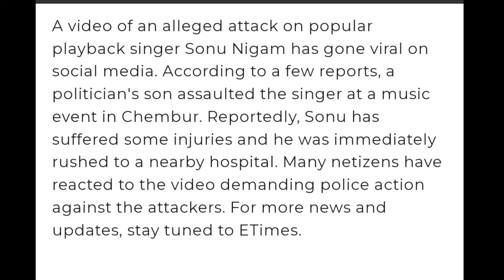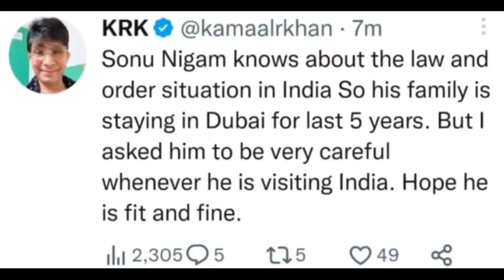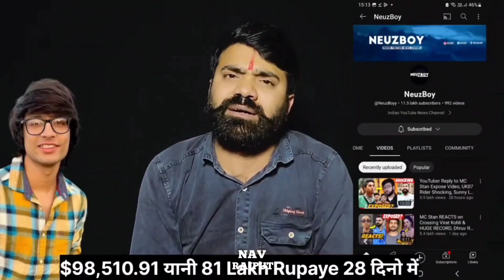Munawer Faruqui Reacts On FIR & Jail? Sonu Nigam Injured? Sourav Joshi Reply Haters, Samrat Bhai +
Me : My Name is Arvind Kumar . I am from Delhi. I am  Youtube News 24x7  who cover updates of Indian YouTubers.